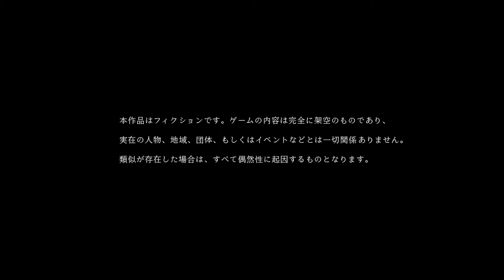【PS4】【アイキス2 体験版】の初見動画を最初から！【実況なし】